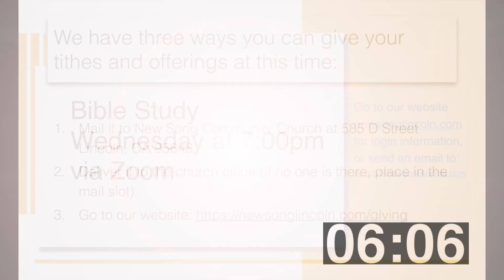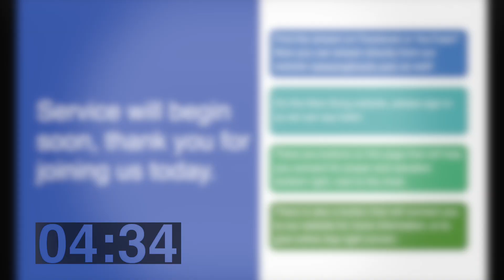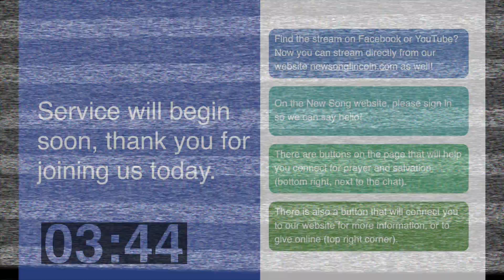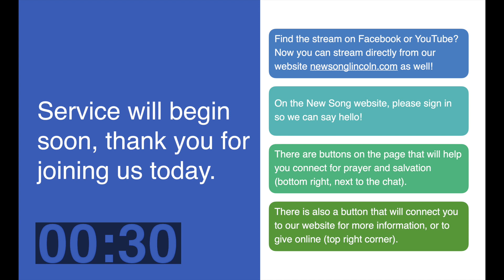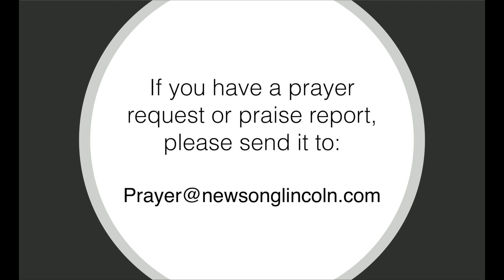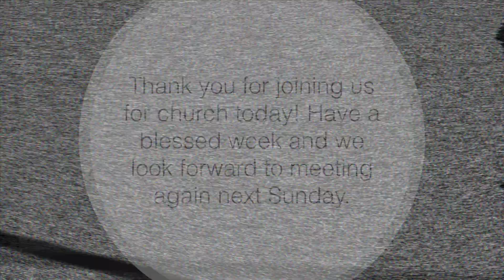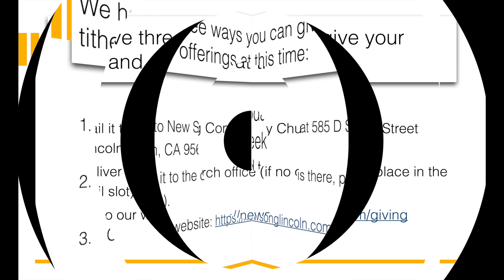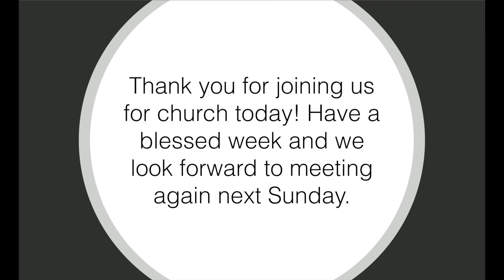New Song's Sunday Service for June 14, 2020.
Please join us for Sunday Service with New Song Community Church, June 14, 2020. Worship with Nelson Miranda; and message “It’s Not Business As Usual” by Pastor Lane Olson.